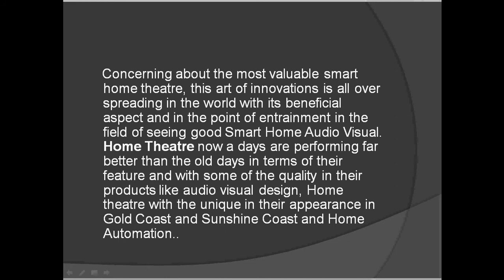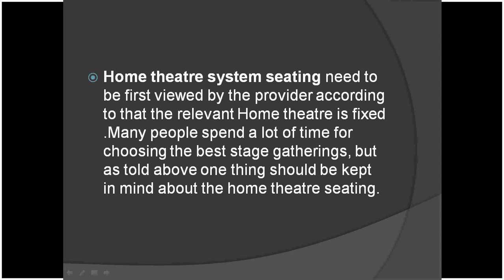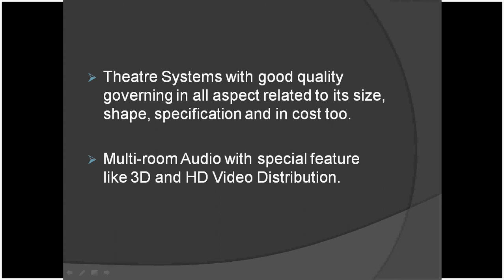A perfect home theatre system seating and its installation reviews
Concerning about the most valuable smart home theatre, this art of innovations is all over spreading in the world with its beneficial aspect and in the point of entrainment in the field of seeing good Smart Home Audio Visual. Home Theatre now a days are performing far better than the old days in terms of their feature and with some of the quality in their products like audio visual design, Home theatre with the unique in their appearance in Gold Coast and Sunshine Coast and Home Automation.